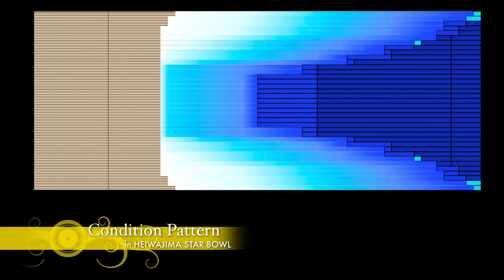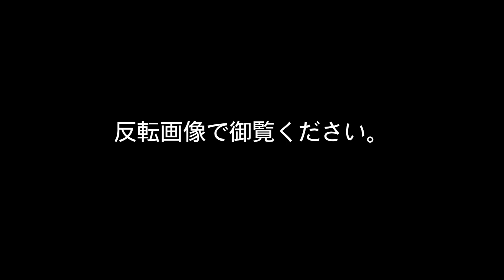山本 勲プロ軌道ビデオ（NANODESU Accu Roll3）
山本 勲プロによる軌道ビデオ第二百弾！
ナノデス・アキュスロール3を取り上げました。